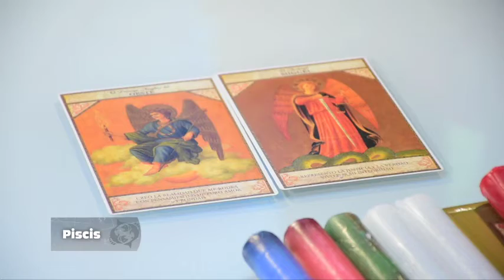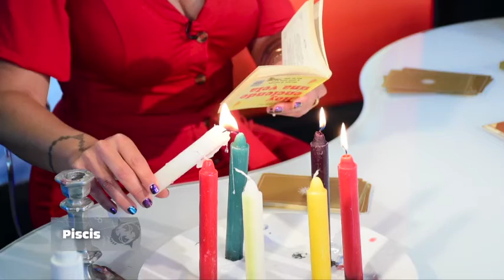Piscis - Especial de Navidad - 24_12_2020 - Los Astros